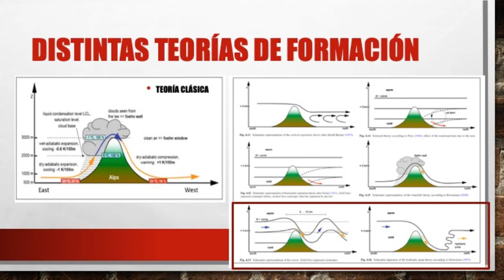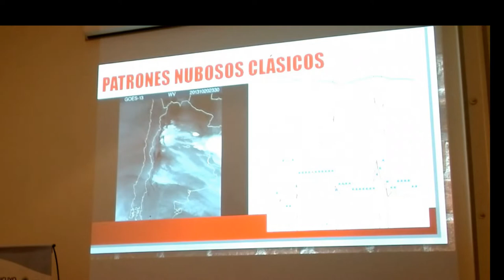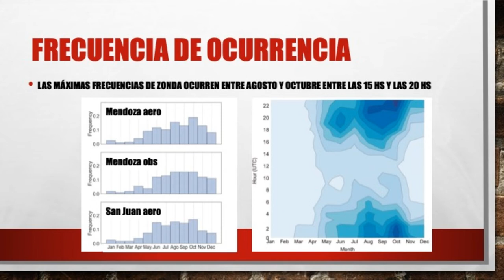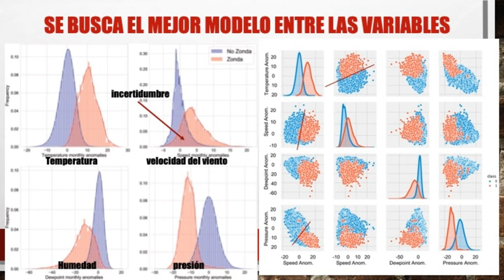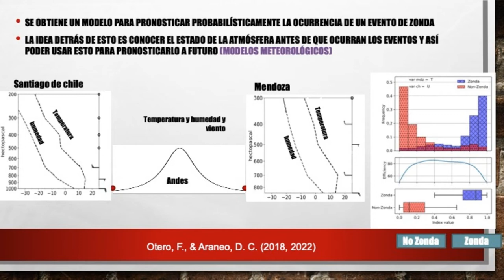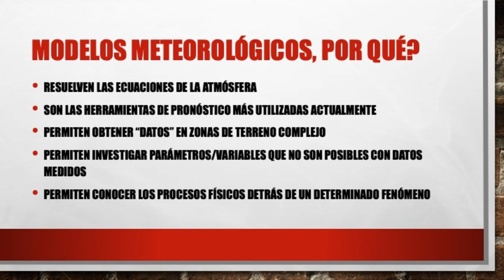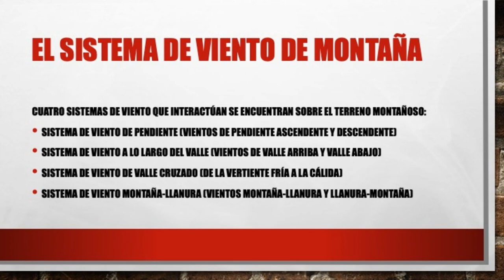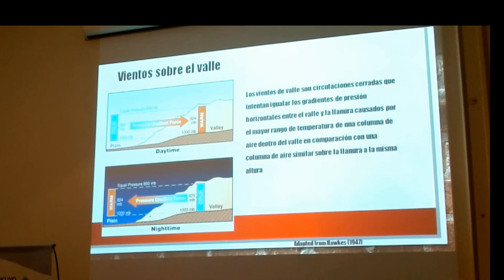De tornados a brisas y otros vientos de montaña: Parte 2 - El Viento Zonda - Federico Otero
Ciclo: Encuentros y desencuentros con la Ciencia.
Conversaciones públicas y abiertas con los vecinos.
De tornados a brisas y otros vientos de montaña. Parte 2 - El Viento Zonda.
Federico Otero
Jueves 16 de Junio - Museo de la Educación de Mendoza (antigua Escuela Mitre)
 @CONICET Dialoga   @CONICET Mendoza